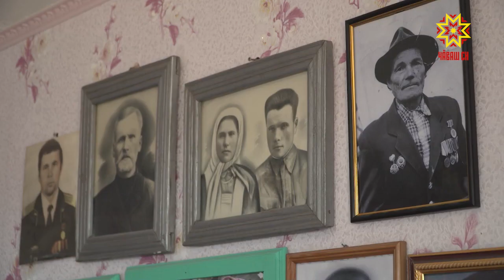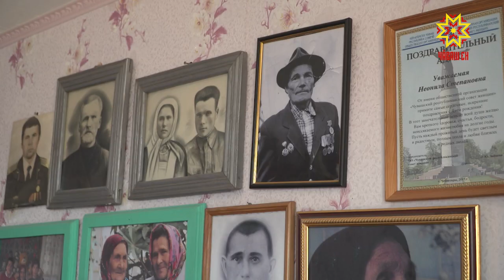102 çулхи кинемей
Республикăра çĕр çултан иртнĕ çĕр ултă çын пурăнать. Вĕсенчен пĕри - Муркаш районĕнче кун кунлакан Неонила Степановна Белова. Пĕр ĕмĕре хыçа хăварнă пулин те хăйне çирĕп тытать. Пурнăçран ыррине кăна илсе пыма хăнăхнă кинемей пурне те самана лăпкăлăхне упраса ăспа пурăнма пиллет.